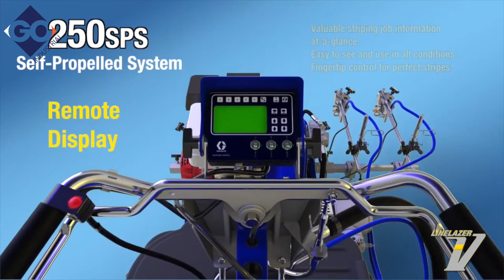GO Industrial | Graco LineLazer V 250SPS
GO Industrial stocks a wide range of quality GRACO professional painting gear. This video is about the Graco LineLazer V 250SPS.